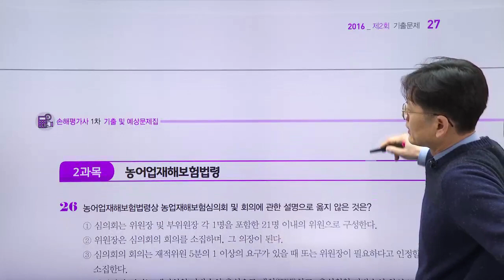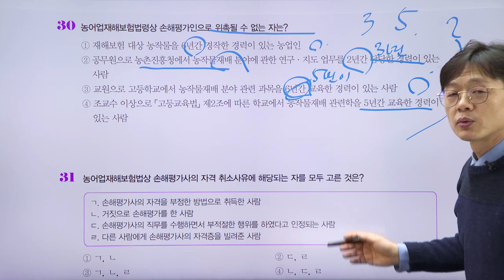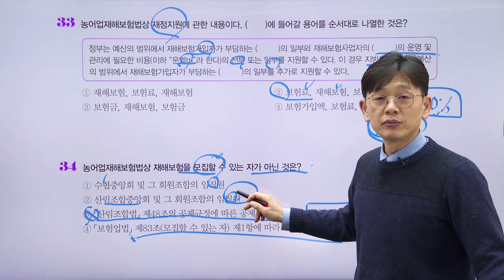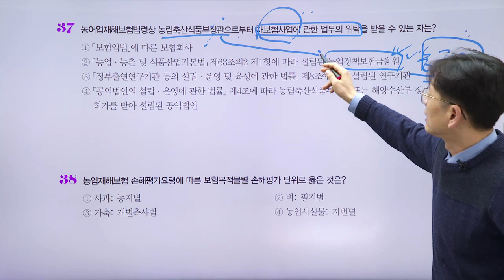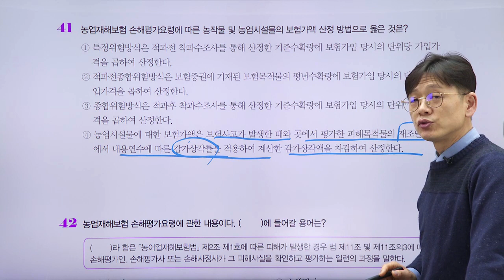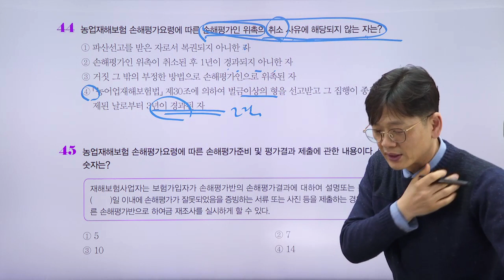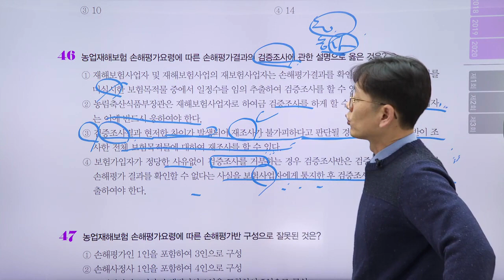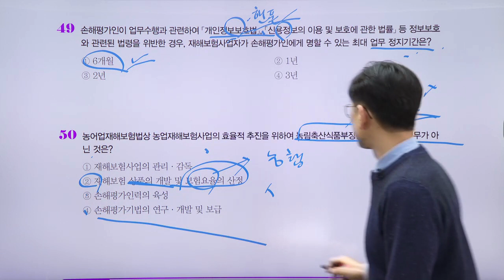[2021] 손해 평가사 1 차 문제 풀이 2과목 (농어업 재해 보험 법령)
2016 제 2 회 기출 문제
2 과목 농어업 재해 보험 법령